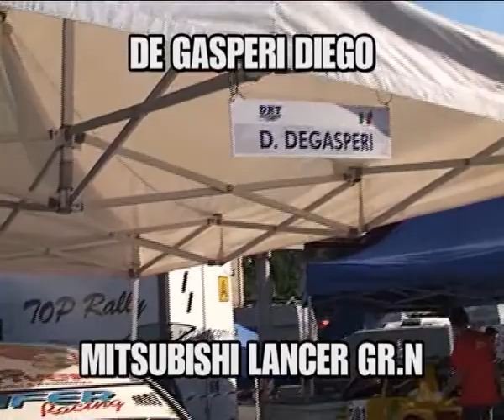Trento-Bondone2011-demo+est.mpg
Trento-Bondone2011 - video passaggi esterni
pilota Diego Degasperi - Mitsubishi Lancer EVO IX - 1° classificato
new record gruppoN